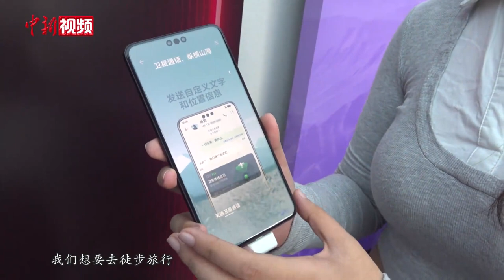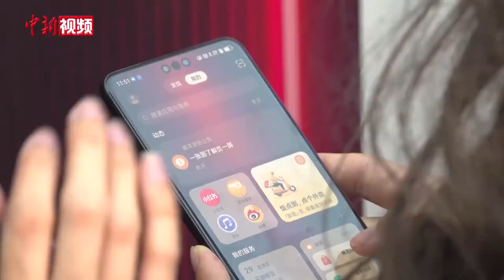华为新机型Mate 60 RS发售：实体店“双节”期间迎客流高峰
华为顶级旗舰新机Mate 60 RS于9月28日正式开售。9月29日，记者实地探访了位于北京王府井的华为超级Mate馆，该展馆现场展示了近期发布的不同颜色不同型号的新机型，吸引了不少顾客前来参观。

据现场工作人员介绍，节假日消费者外出休闲购物的需求有明显增加，当日到店参观体验的顾客中，有不少是对电子产品感兴趣的年轻用户。